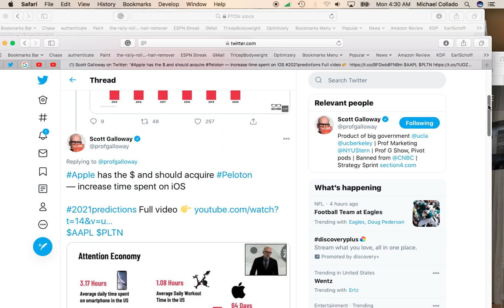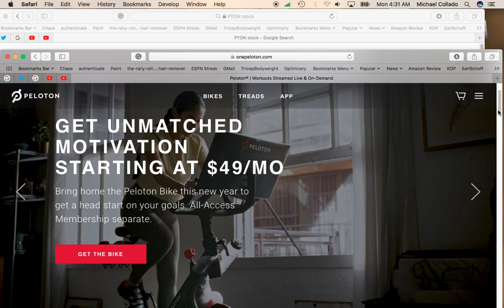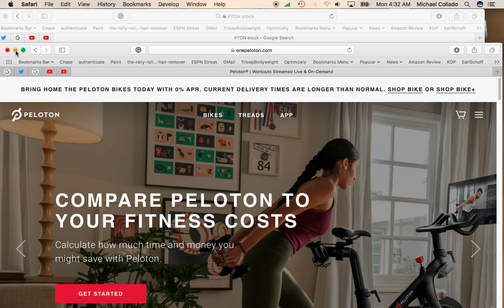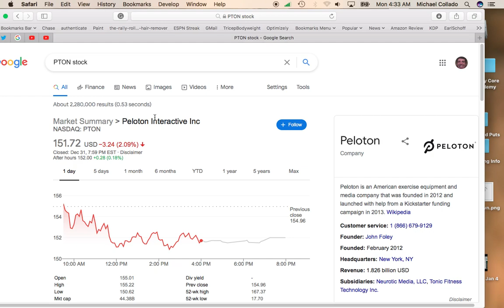Why Apple May Buy Peloton (PTON) in 2021